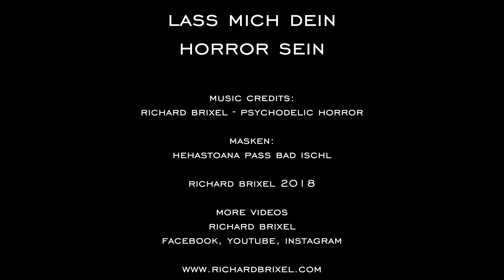Halloween Horror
Der wahre Horror liegt immer im Auge des Betrachters! Eigentlich sind sie doch wirklich alle sehr schön, die kunstvoll geschnitzten und gestalteten Masken der Hehastoana Pass mit ihren ausdrucksstarken Gesichtern und Augen ...